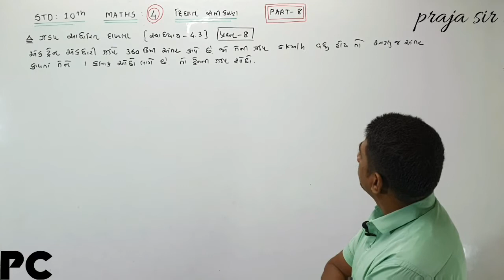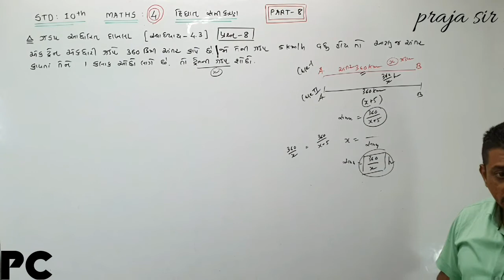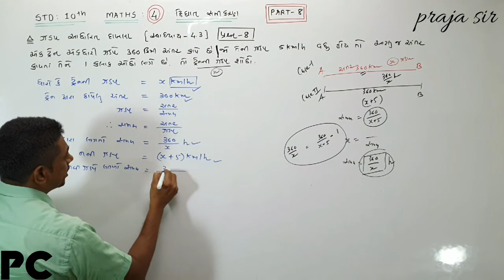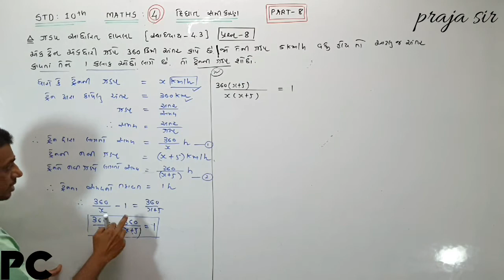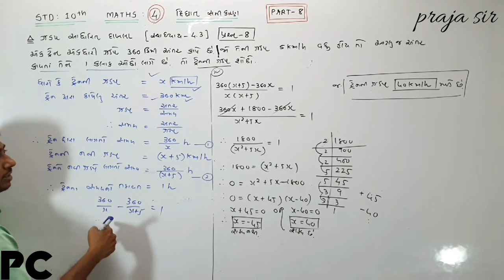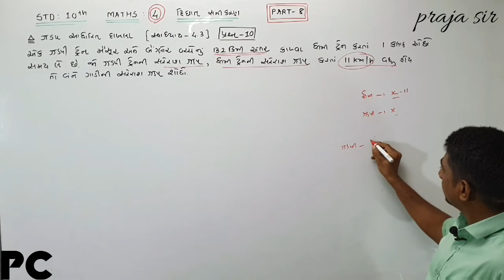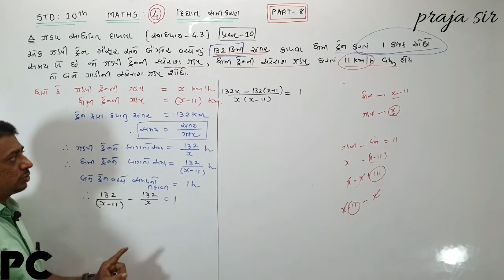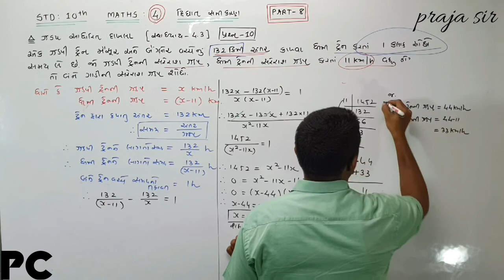STD 10 MATHS CH 4.3 (PART 8) પ્રશ્ન 8,10 ઝડપ આધારિત દાખલા